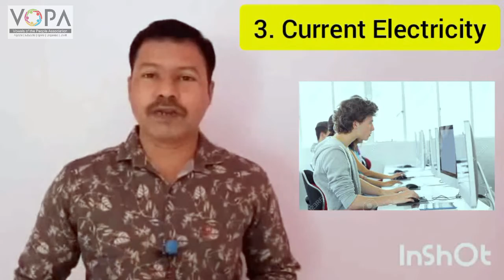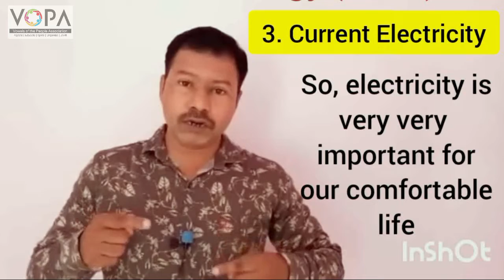9th | Science | Chapter 3 | Current Electricity | V1 | V- School